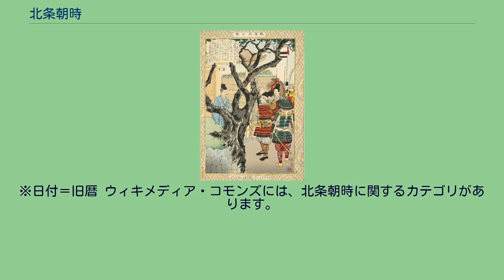北条朝時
北条氏_(名越流)
北条 朝時（ほうじょう ともとき）は、鎌倉時代前期の武将。
鎌倉幕府第2代執権・北条義時の次男。
名越流北条氏の祖。
母は正室の姫の前。
祖父・北条時政の屋敷であった名越邸を継承した事により、名越 朝時（なごえ ともとき）とも呼ばれる。
建久4年（1193年）、北条義時の次男として鎌倉で生まれる。
母は源頼朝の仲介で義時の正室となった姫の前で、正室の子としては長男であり、北条家の嫡子であったと考えられる。
父義時31歳、側室を母とする異母兄の金剛（のちの泰時）は11歳であった。
建仁3年（1203年）、朝時が11歳の時に比企能員の変が起こり、母の実家比企氏が義時ら北条一族によって滅ぼされた事で両親は離婚し、母姫の前は上洛して源具親に再嫁した3年後に死去している。
後に朝時は具親の次男源輔時を猶子にしている。
建永元年（1206年）10月に、13歳で元服する。
その際に将軍・源実朝より偏諱を与えられ、朝時と名乗ったと推測される。
建暦2年（1212年）5月7日、20歳の時に将軍・実朝の御台所・信子に仕える官女である佐渡守親康の娘に艶書を送り、一向になびかないので深夜に娘の局に忍んで誘い出した事が露見して実朝の怒りを買ったため、父義時から義絶され、駿河国富士郡での蟄居を余儀なくされる。
1年後の建暦3年（1213年）、和田合戦の際に鎌倉に呼び戻されて兄の泰時と防戦にあたり、勇猛な朝比奈義秀と戦って負傷するなど活躍した。
その後、御家人として幕府に復帰する。
承久3年（1221年）の承久の乱では北陸道の大将軍として、佐々木信実や結城朝広らと協力して転戦。
5月30日に越後国の国府に到着すると、6月9日には越中国と加賀国の国境に位置する砺波山に布陣した朝廷軍を撃破。
『承久記』慈光寺本では6月17日、『百練抄』では20日、『武家年代記』では24日には入京を果たした。
戦後は、上皇方に荷担した藤原範茂の処刑を行っている。
貞応2年（1223年）10月の時点で、朝時は加賀・能登・越中・越後など北陸道諸国の守護を兼任した。
元仁元年（1224年）6月、32歳の時に義時が死去すると、泰時が六波羅探題として在京していたため、父の葬送を弟たちと共に行っている。
その後、伊賀氏の変を経て泰時が3代執権となるが、この事件における朝時の動向は不明である。
嘉禄元年（1225年）に越後守となる。
嘉禎2年（1236年）9月には評定衆に加えられるが、初参ののち即辞退しており、幕府中枢から離脱する姿勢を見せている。
6年後の仁治3年（1242年）5月17日、泰時の病による出家に伴い、朝時も翌日に出家して生西と号した。
朝時の出家の直接的な理由は不明だが、泰時の死の前後、京では鎌倉で合戦が起こるとの噂が流れ、将軍御所が厳重警護され鎌倉への通路が封鎖された事が伝わっており、朝時を中心とした反執権勢力の暗闘があった事によると見られている。
3年後の寛元3年（1245年）4月6日、53歳で死去。
正室・姫の前を母に持つ朝時は、祖父・時政の名越邸を継承しており、細川重男は時政が朝時を後継者に考えていたのではないかと推測している。
ただし、名越邸継承の時期は不明で、朝時の元服の前年に時政は失脚しており、時政の真意は定かでない。
父義時は朝時を一時義絶し、同母弟の重時が承久元年（1219年）に小侍所別当、貞応2年（1223年）に駿河守に任じられて朝時の官位を超越していることから、父子関係は良好ではなかったとする見解もあるが、一方で和田合戦、承久の乱で活躍して義時の遺領配分では大量の所領を与えられ、朝時の名越流は一族内でも高い家格を持つ有力な家となる。
「教導立志基」より『北條泰時』 小林清親筆 『吾妻鏡』寛喜3年（1231年）9月27日条によると、朝時の名越邸に強盗が入った時、泰時が政務を投げ出して駆けつけ、朝時は感激して子孫に至るまで兄への忠誠を誓ったという。
しかし、泰時の死の前後、御家人達に遅れて朝時が出家した事を、都では「日頃疎遠な兄弟であるのに」と驚きと不審を持って噂されている（『平戸記』仁治3年5月17日条）。
嘉禄元年（1225年）5月の義時の喪明けは、重時以下の弟が泰時に従って行っているのに対して、朝時は前日に単独で行っており（『吾妻鏡』5月11日条、12日条）、自らが北条の本流という自負を持っていた可能性もある。
泰時の後継者を巡って、朝時ら名越一族に不穏な動きがあったと見られるが、詳細は明かで...